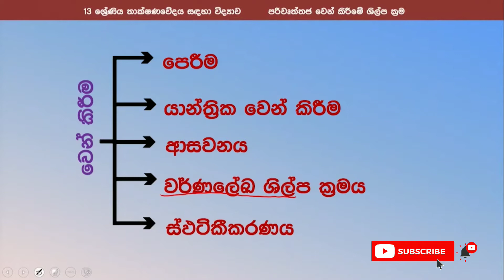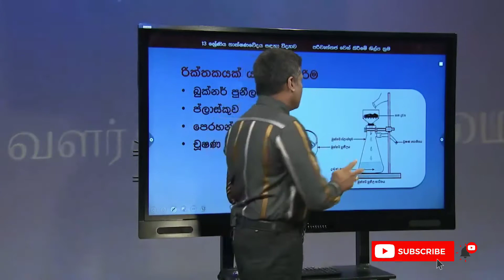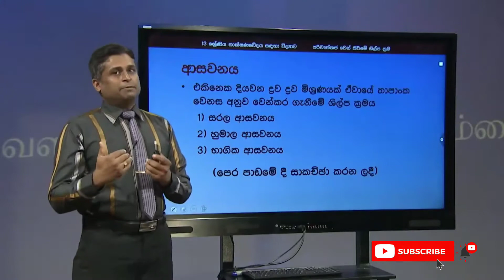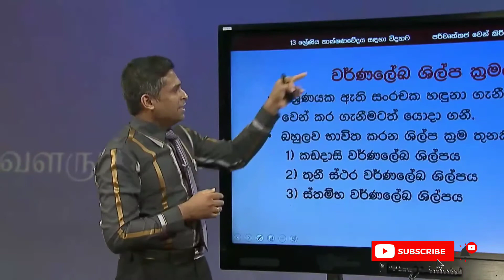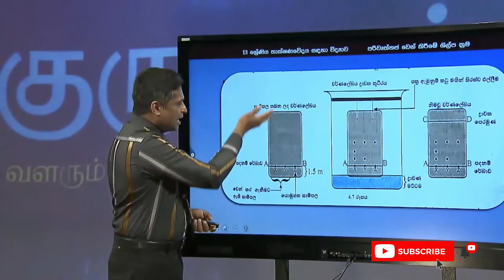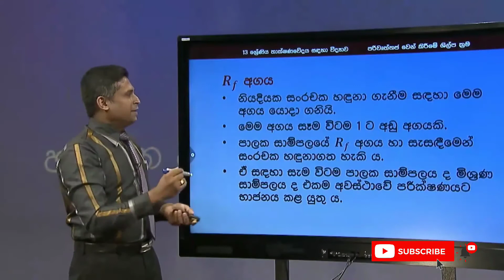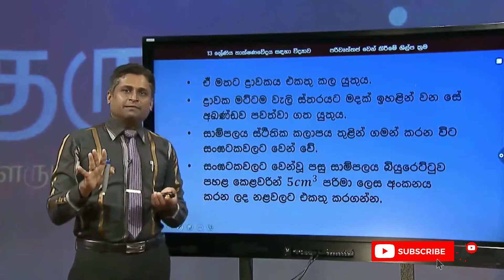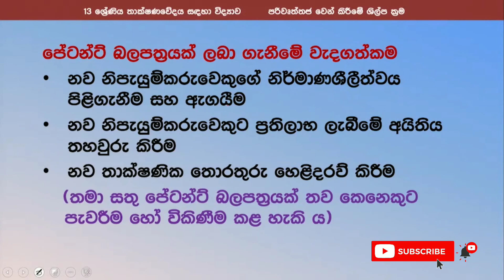ද්විතීයික පරිවෘත්තජ වෙන්කර ගැනීමේ ශිල්පීය ක්‍රම |Secondary metabolites